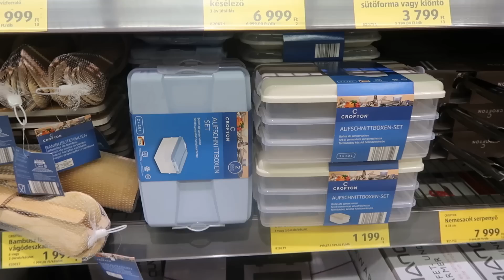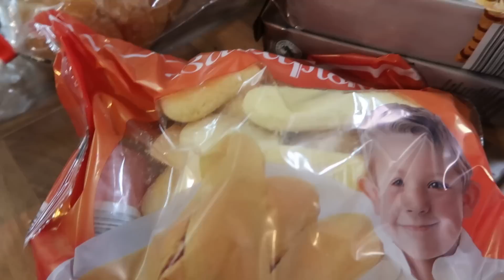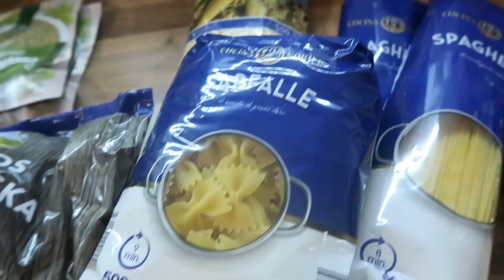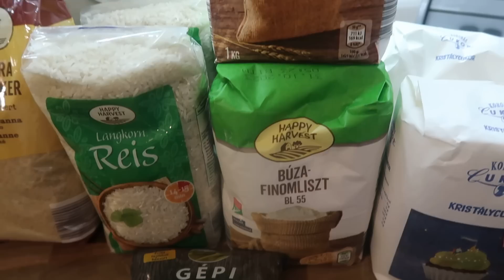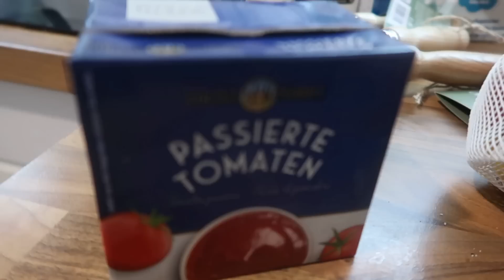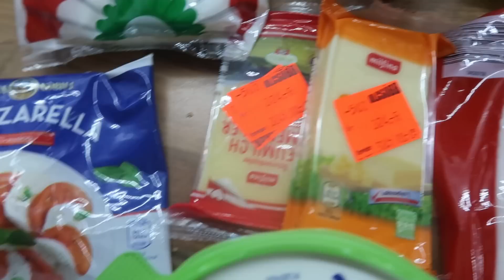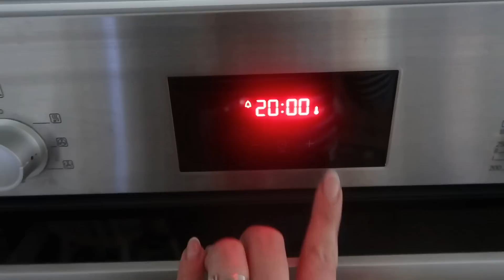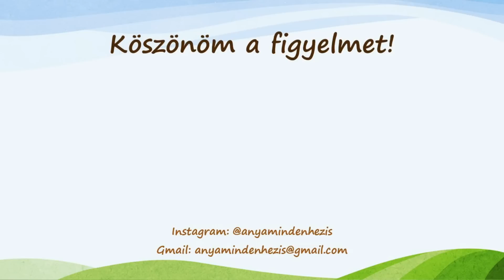Bevásárlás két hétre és a szülinapi bulikra / Aldi haul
Őrületes hétvége vár ránk egy gyerekzsúrral, egy keresztelővel és egy dupla szülinappal. Ehhez igyekeztünk most mindent időben beszerezni, amit csak lehet.
Tartsatok velünk!